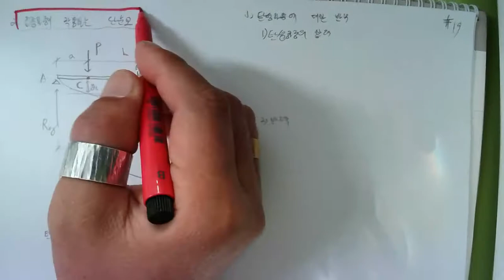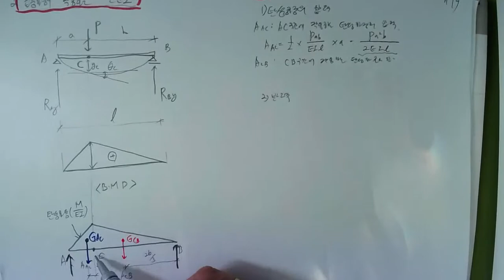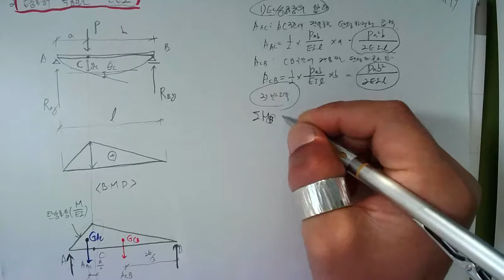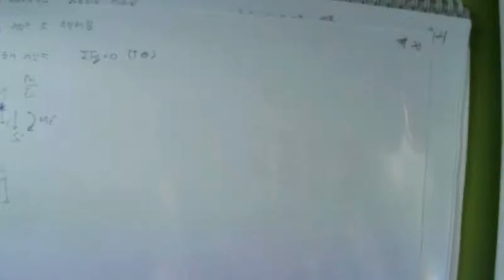[153특강_2022.5.18. 촬영]_제153강_#응용역학(토목7급&9급)_11_정정구조물의 처짐과 처짐각_04_탄성하중법_02_집중하중이 작용하는 단순보_#2023년 중등임용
[153특강_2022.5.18. 촬영]_제153강_#응용역학(토목7급&9급)_11_정정구조물의 처짐과 처짐각_04_탄성하중법_02_집중하중이 작용하는 단순보_#2023년 중등임용고시_#2023중등임용_#중등임용_@楷供_안병희 韜光養晦2022 _楷供_善生과 함께하는 중등임용고시 합격하기_충분히 할 수 있습니다.